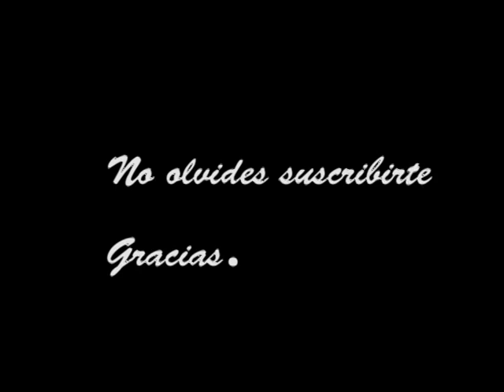Como vestir un Saree, how to wear a SAREE, PASO A PASO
Hola
En este video, aprenderas la forma basica de vestir un saree.
Es muy facil y comodo si aprendes la tecnica.